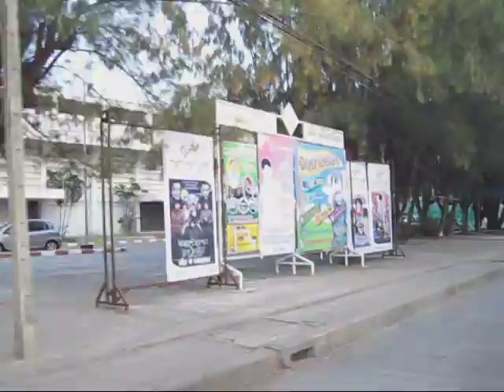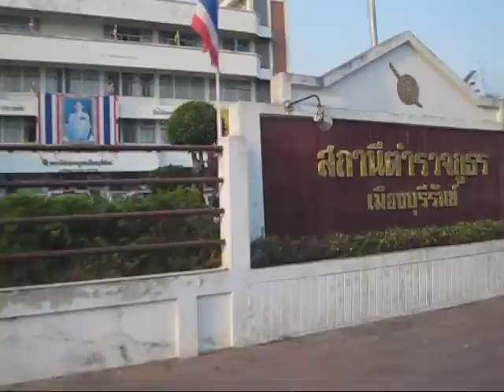buriram city motorbike cruising.mkv